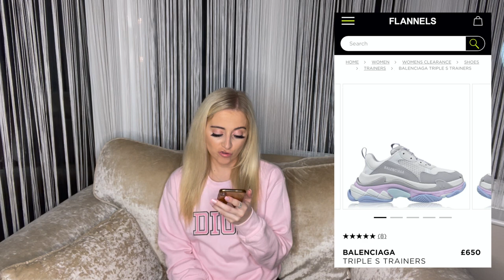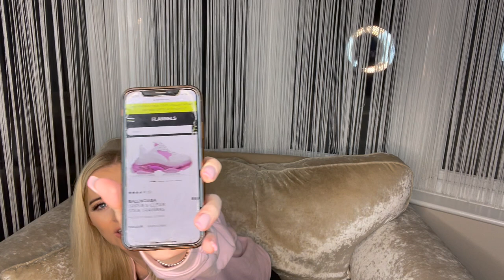My Christmas Wishlist & Give a Gift | Robyn Louise Hobson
Sharing my Christmas Wishlist with you and explaining the 'Give a Gift' scheme (please do let me know if you get involved.. DM me on Instagram or tag me in your stories!).

Lots of love, Robyn Louise Hobson ♡

Diaz Hollywood Mirror Portrait 80 x 60cm Free Standing + Wall Mounted